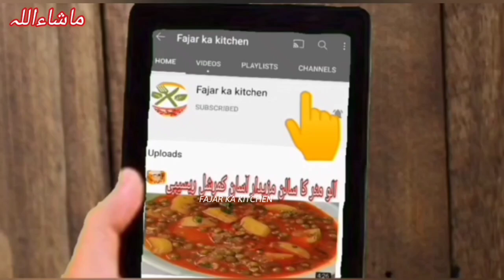original Kathiawari cholay | kathiawari cholay recipe | kathiyawari cholay | kathiawari choley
riginal Kathiawari cholay | kathiawari cholay recipe | kathiyawari cholay | kathiawari choley